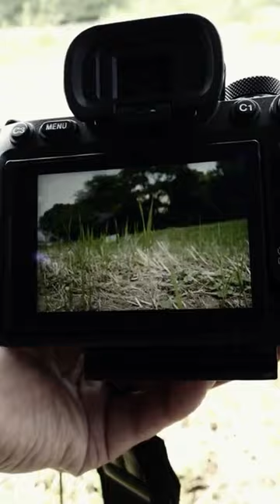【ウィルス】sugao ２